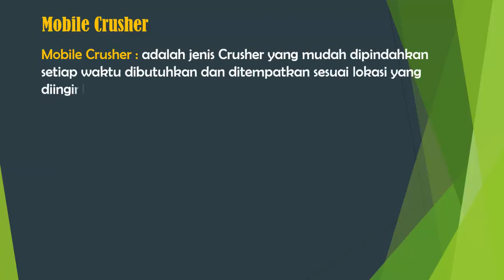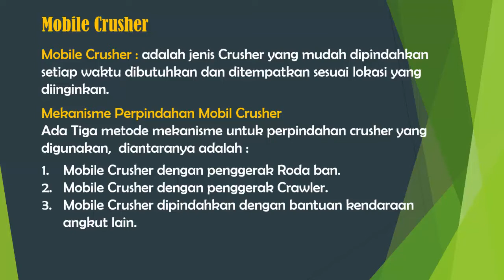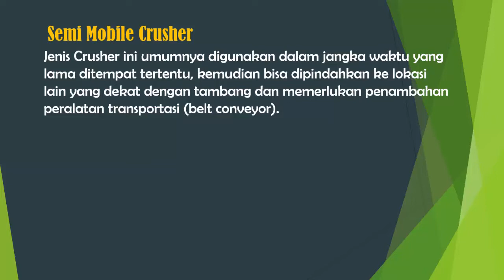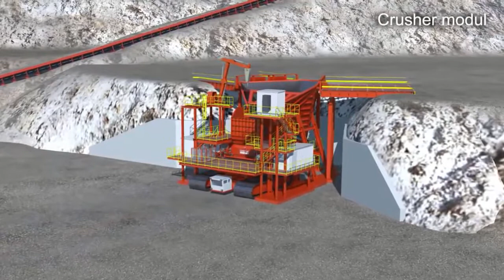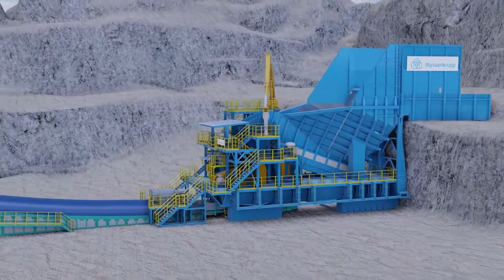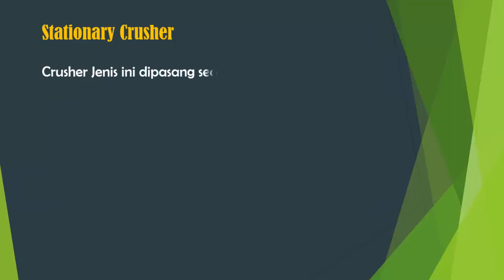Jenis Crusher Dalam Proses Penambangan (Mining Process Part 1)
Crusher untuk penambangan batu kapur, penambangan tanah liat, penambangan pasir silika, penambangan batu andesit, penambangan batuan agregat, penambangan bijih nikel, penambangan bijih besi, penambangan batubara dan lain-lain.

Jenis Crusher, apabila ditinjau berdasarkan lokasi pemasangannya,  jenis crusher terdiri dari 3 kategori, diantaranya adalah :
1.  Crusher Mobile,
2.  Crusher Semi Mobile
3.  Stationary Crusher Stasioner

Ada beberapa jenis crusher yang diaplikasikan pada proses penambangan, antara lain adalah: Gyratory Crusher, Jaw Crusher, Impact Crusher,  Hammer Crusher, Roll Crusher, dan Cone Crusher.

Untuk menonton video lainnya di channel Parros Cement Techno, silahkan kunjungi link Playlist dibawah ini: